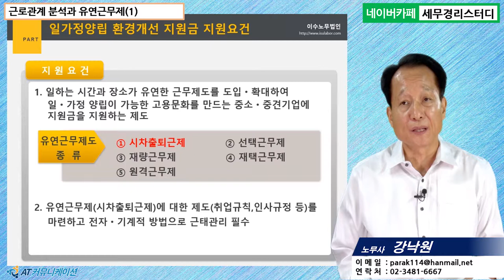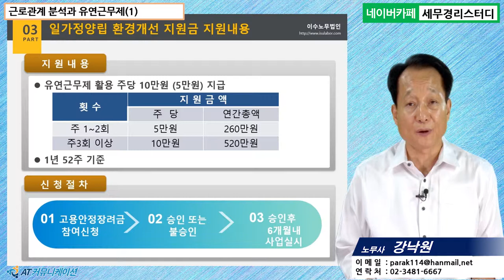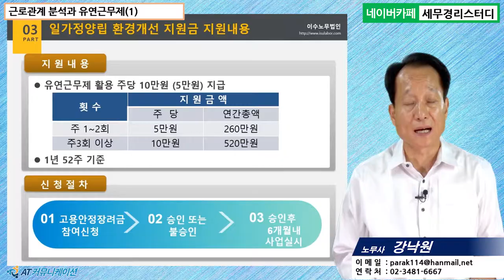#6 [정부지원금 5분특강] 근로관계 분석과 유연근무제(1) [강낙원 노무사의 5분특강]